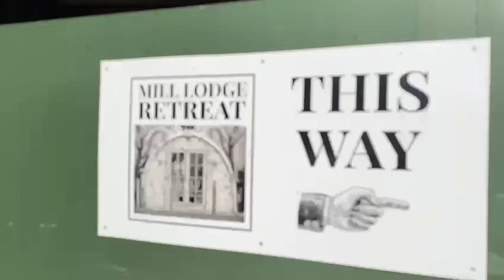Mill lodge retreat Brentwood Essex